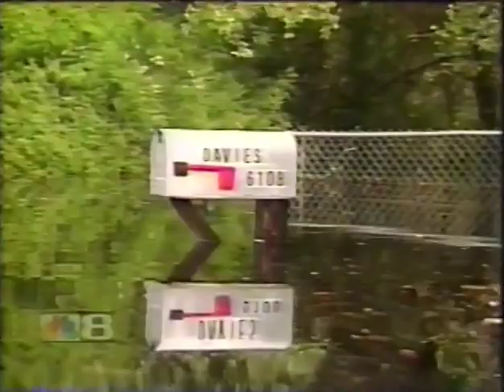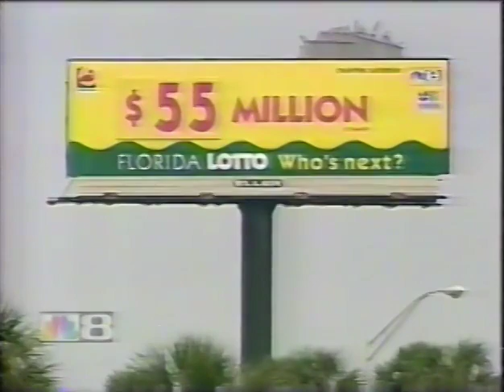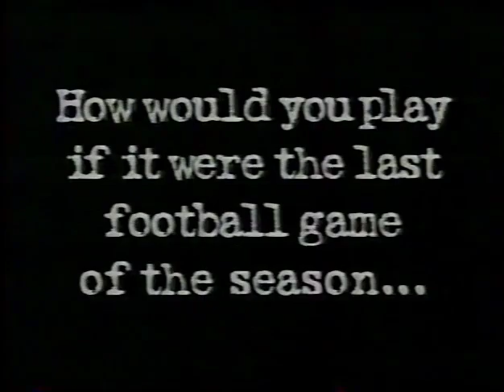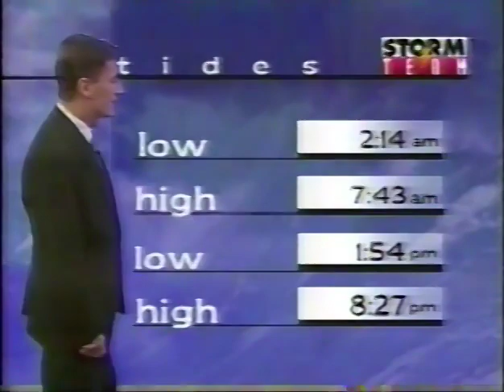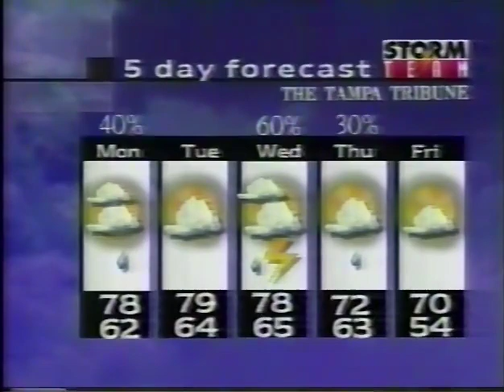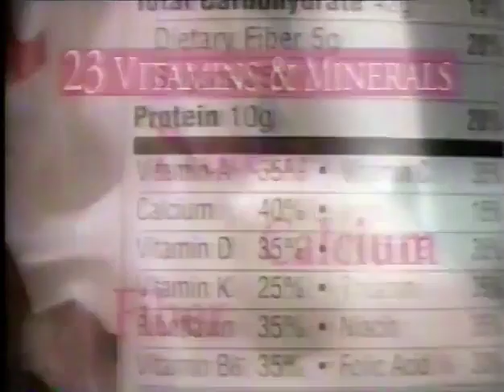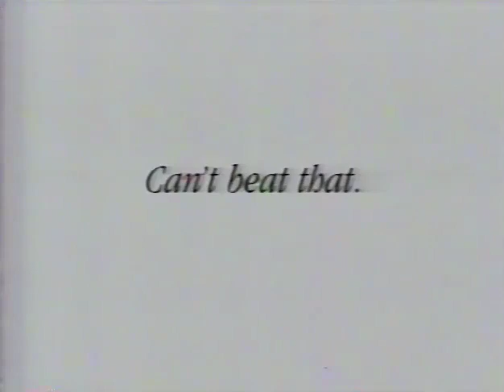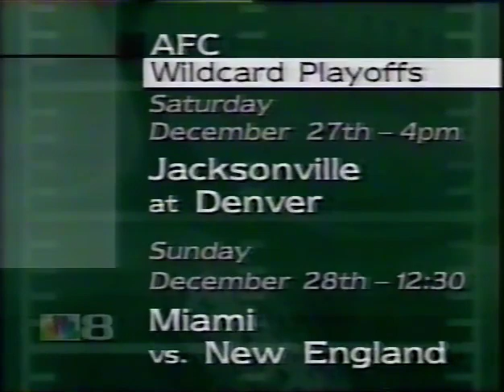WFLA 11 PM News and Sunday Sports Extra- December 21, 1997 (partial)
Diane Roberts has the night off as Mike Walter and John McQuiston gives the good news about the Buccaneers victory over the Chicago Bears, including information to snatch tickets from the playoffs as well as a plug for NewsChannel 8's special. Other news include the Ridge Manor flooding, a home invasion in Tampa, a toddler falling through a crack in the Golden Gate Bridge to her death, President Clinton's visit to Bosnia, Metropolitan Ministries seeking toys, the $55 Million Florida Lotto jackpot, a live Nativity scene at the First Presbyterian Church in St. Petersburg, Craig Setzer's not-so-wintry forecast, and some shoppers for a good cause. Then, more on the Bucs big win on Sunday Sports Extra, along with scores and highlights from some other NFL games.